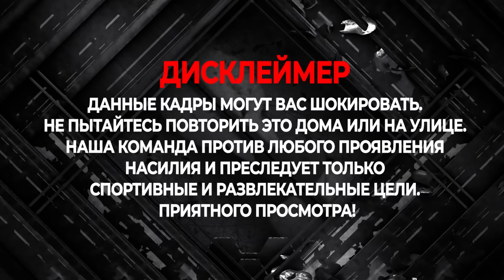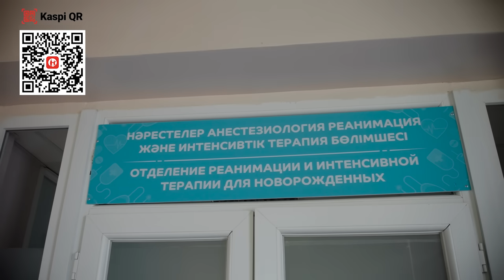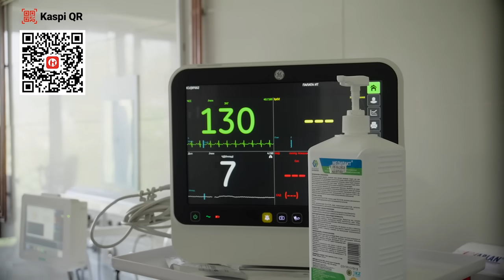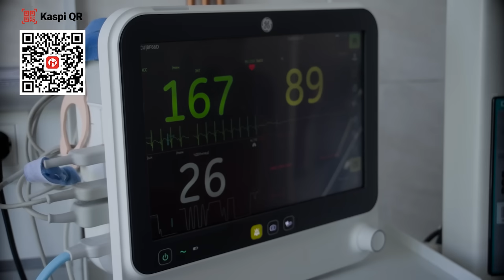БОЙ | КУКА vs СЕНІМ | ТИТУЛ ЧЕМПИОНА RFC | НОКДАУН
BOOOOOM🧨

Долгожданный выпуск нового сезона RUH FIGHTING🤩

▪️БОЙ ЗА ТИТУЛ Акбаев Куаныш vs Шахин Сенім

Бой за титул чемпиона в легком весе RFC. Один из самыз
жарких выпусков нашего промоушена🔥

Реквизиты фонда

Частный фонд «Частный Благотворительный Фонд «Аяла»
БИН: 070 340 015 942
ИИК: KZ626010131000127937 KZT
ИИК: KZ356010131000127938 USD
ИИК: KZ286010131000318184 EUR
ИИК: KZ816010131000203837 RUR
АО «Народный Банк Казахстана»
БИК: HSBKKZKX, Кбе: 18
Юридический адрес: 050040, г. Алматы, пр. Аль-Фараби, 77/7, МФК «Esentai Tower», 9 этаж

Тайм-коды:

00:00 Начало!
1:05 Вступление!
3:45 Туганбай Арслан vs Адилет Нугман
17:36 Сабыр Бекзат vs Мади Албан
23:03 ВАЖНО!
27:21 АКБАЕВ КУАНЫШ vs ШАХИН СЕНІМ